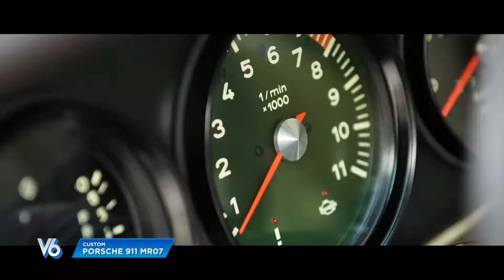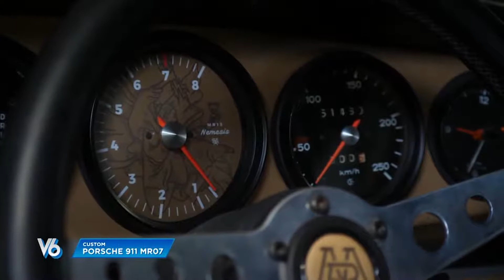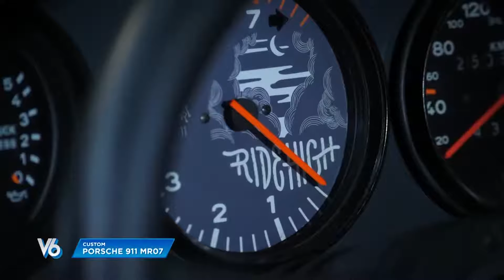Custom Porsche 911 - Machine Revival on show V6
Remember our appearance on this show on V6 in 2018.

About us :

Machine Revival is a  French exclusive workshop dedicated to bespoke and unique enhanced vehicles. Mechanical experts, although passionate about the Porsche 911, we work on all types of vehicles. From engine preparation, to body paint, through saddlery, we create singular projects. Art is part of our builds, and every details matter.

 Machine Revival est un atelier unique en France de création de véhicules d’exceptions . Experts mécanique, bien que passionnés par la Porsche 911, nous travaillons sur tous types de véhicules. De la préparation moteur, à la peinture, en passant par la scellerie nous créons des projets sur-mesure ainsi que des véhicules complets prêts à l’achat. L’art fait partie intégrante de nos constructions, et nous sommes attentifs au moindre détails. A travers cette vidéo , Venez découvrir l’esprit et l’univers de Machine Revival qui se résume en trois mot : Design, Rebuilt, Create .